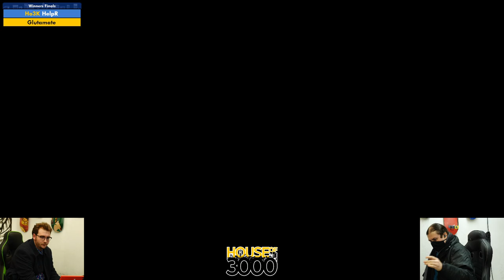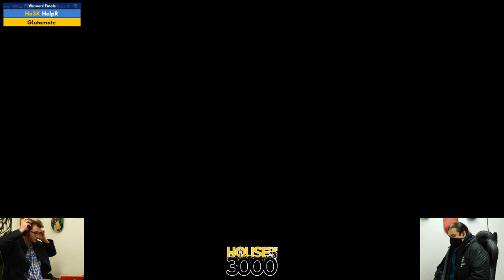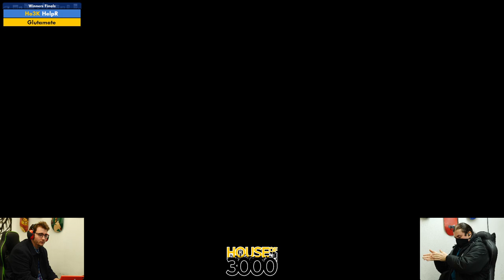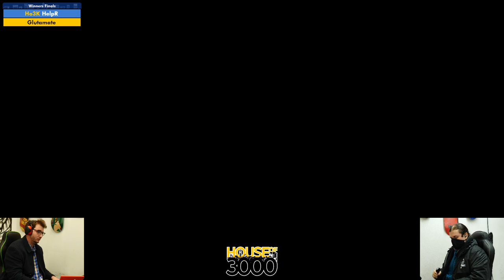BoMBS 152 Winners Finals HelpR vs Glutamate